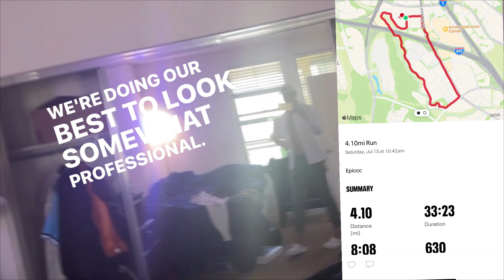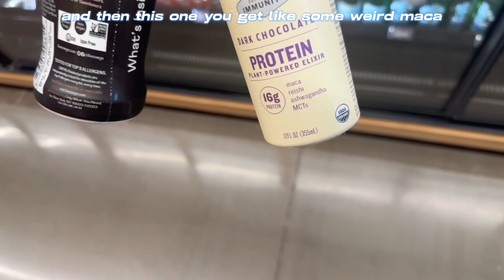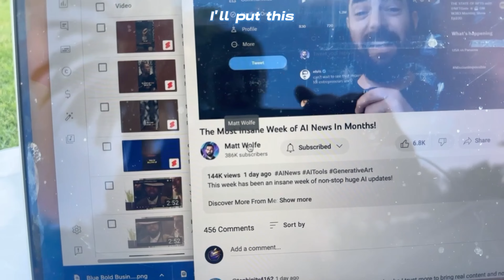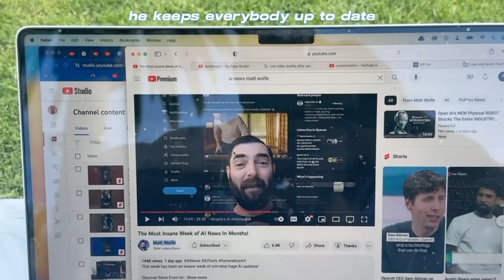Building STil: Slow n Steady (Jul '23) | e45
Turtles and Hares ya feel?

Hope u have a dope day :)
- jl0gank